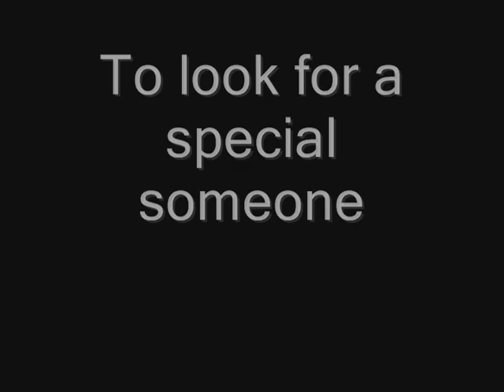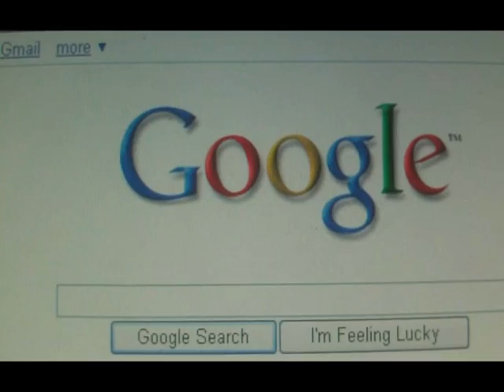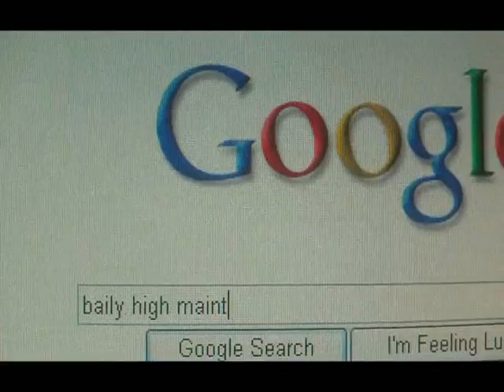Baily's Preview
This is Baily's new movie coming this December